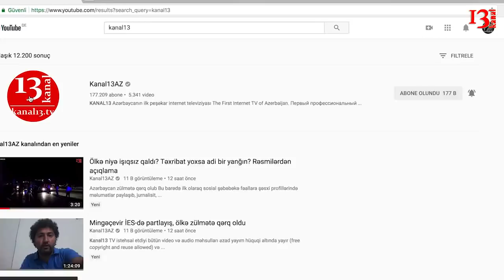Eldar Əzizovdan kadr dəyişikliyi:Kimlər getdi?,"Vəzifədən öz istəyi ilə çıxmaq hər oğulun işi deyil"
1.Bakı şəhər İcra Hakimiyyətində ciddi kadr dəyişikliyi başladı
2.Sabiq səfir nələri açıqladı
3.V.Putin Azərbaycana niyə gəlir?